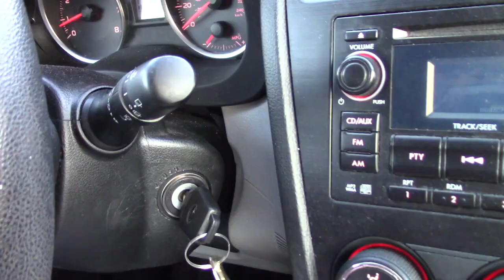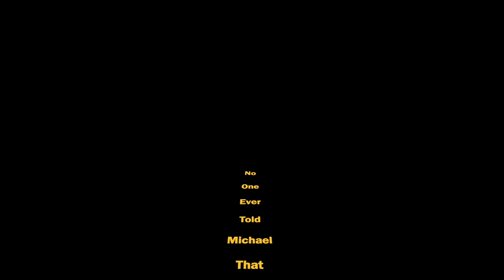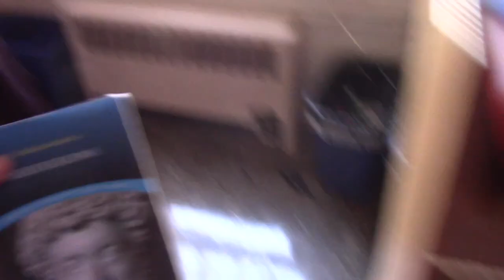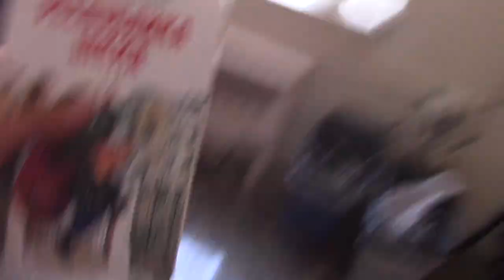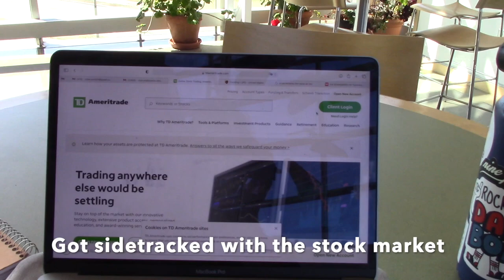UMass Amherst Day in the LIfe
Come join me for my Monday!